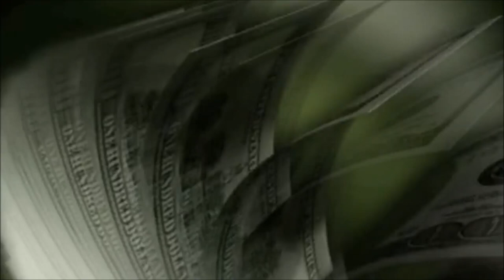SUBLIMINAL MONEY O.R.G.A.S.M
Video Created By DrVirtual7 Subliminal Artist.

High Impact Money Subliminal Affirmations Includes-
 Multi Currencies.

Life By John P. Durante

So you have listened to many wealth subliminals but not this one take it for a test drive this is like driving your favorite sports car with all the bonuses Bugatti Veyron or W Motors Lykan Hypersport alright lets increase the wealth Maybach Exelero.

High impact Audible affirmations includes DrVirtual7
InAudible Trade Secret Affirmations

Listen 3 x day morning noon & night you may increase to unlimited listening while doing other things.
Refrain from using industrial machinery and or driving a moving automobile. Contains Brainwave Entrainment.